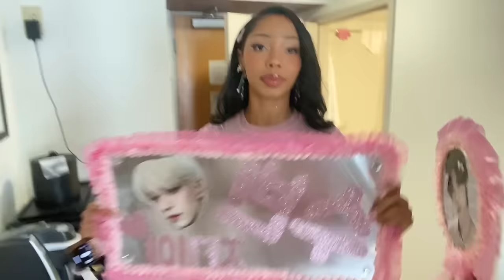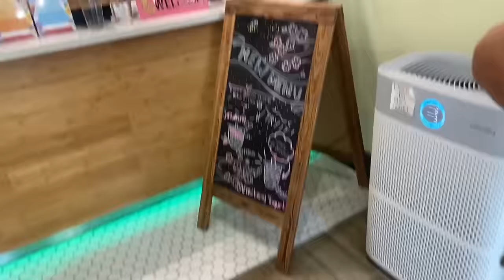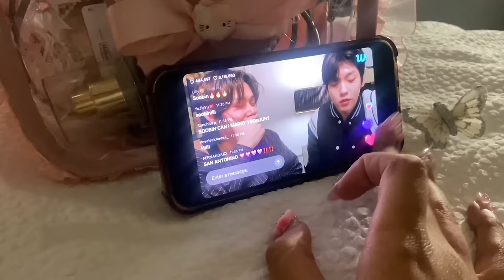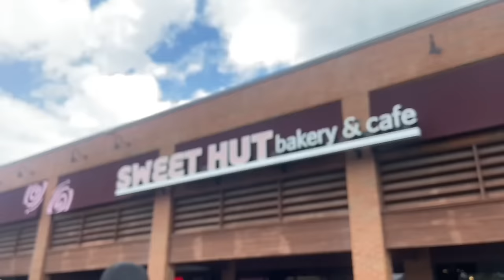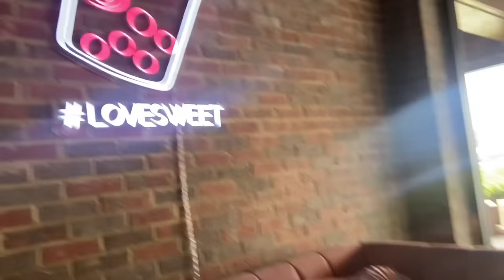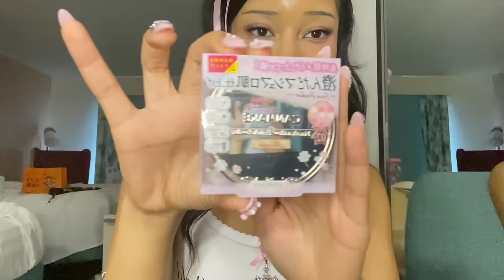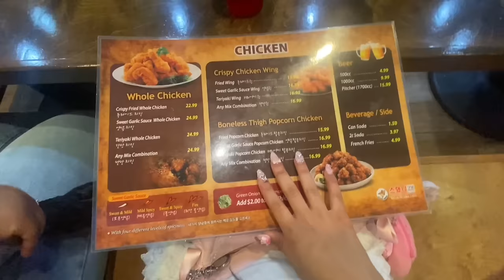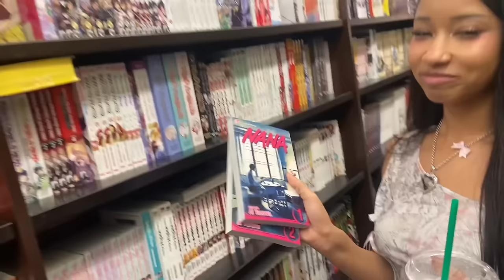txt concert weekend vlog ♡ vip day 1&2 in duluth! (kpop store, j-beauty shopping, cute cafes ♡)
♡ hii lovies!! words seriously can't describe how much i enjoyed this entire trip seeing my ultimate fav group & exploring all of the cute things in duluth georgia. gonna use this video to relive it 1000 times. i hope you guys will have just as much fun watching !! ^.^ ♡

my sisters' ig - raniajade

tags - tomorrow x together, kpop concert vlog, vip soundcheck experience, moa vlog, act sweet mirage tour duluth georgia, txt in atlanta